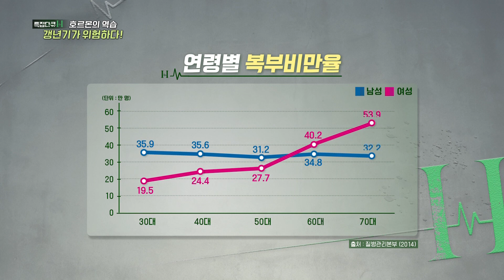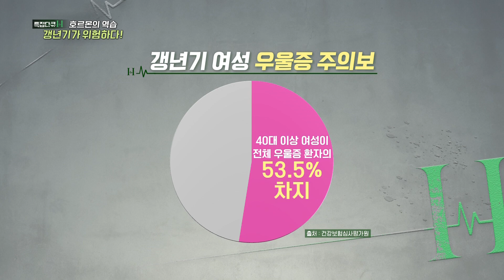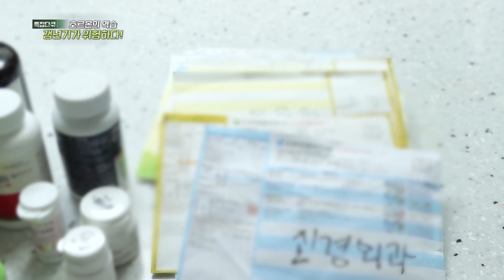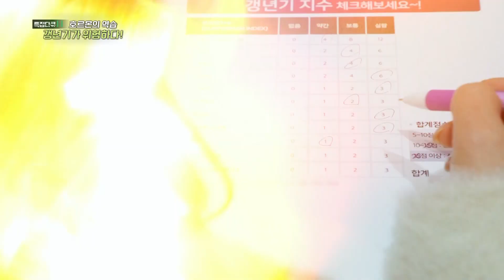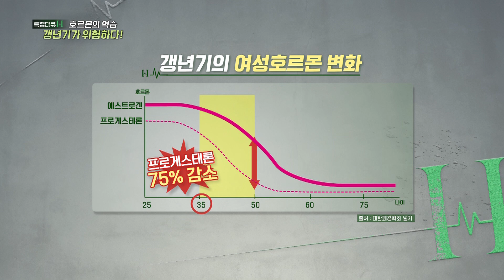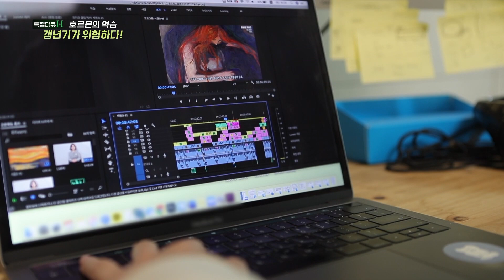30대 갱년기? 조기 폐경을 앞당기는 생활습관은... MBN 201213 방송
피할 수 없는 제 2의 사춘기 갱년기.

현대인의 삶의 습관이 갱년기 평균 나이를 훌쩍 앞당겨, 이젠 30대 초반에도 조기 폐경이 만연한 상황입니다.

마땅한 치료제가 없어 미리미리 예방하는 것말곤 방법이 사실 없는데 갱년기에 시달리지 않도록 미리 준비하세요.